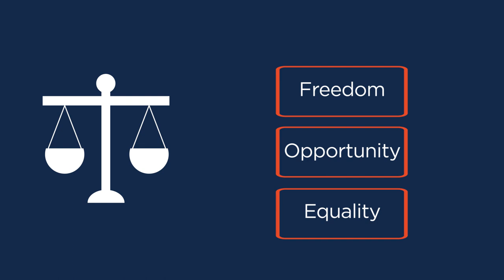How to Talk about Politics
How do you have a constructive political debate?

University of Illinois professor Scott Althaus teaches political science and communication within the College of LAS. In this video, he gives advice on how to discuss issues with someone who doesn't share your point of view. According to Althaus, there are four main things you can do:

Listen for understanding
Hunt for common ground
Get to the third “why”
Take it local

Additionally, Althaus explains why having political conversations with someone who has different beliefs than you can be beneficial.

To view more 2020 political stories and videos from the College of LAS,